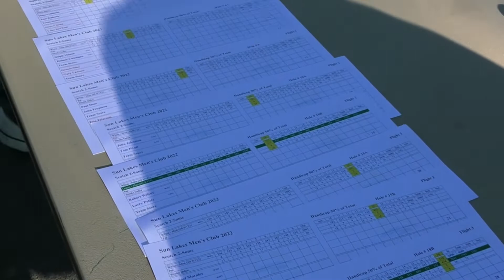Mens Golf Club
The Sun Lakes Men's Golf Club provides an active and vibrant club atmosphere for our members. We pride ourselves in offering our Men's Club a private golf course setting and invite you to come join the fun, competition, and comradery.
Tournaments - 18-hole events every month to include a Club Championship and a Member- Guest event. We also participate in Winter and Summer interclub events.
Wednesday Com petition
Play every Wednesday with other club members, including closest to the pin competition, social gatherings and quarterly membership meetings.
USGA Handicap Index

- Men's Club membership offers players official USA Handicap and score posting for the Southern California Golf Association. Membership applications are available in the main Golf Pro Shop.